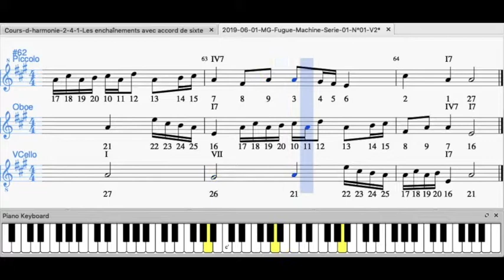2019 06 01 MG Fugue Machine Serie 01 N°01 V2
Composé et Réalisé par Monique GOBRIAL. Edition et son wav sous Musescore. Alhandra, Portugal.